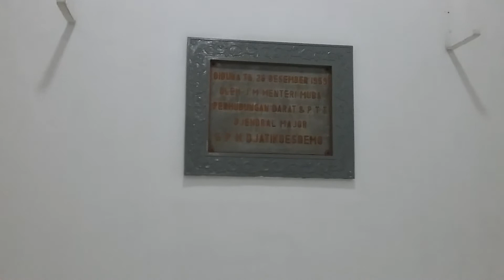Terowongan Stasiun Tugu Yogyakarta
Ternyata Stasiun Tugu Yogyakarta memiliki terowongan untuk penyeberangan penumpang